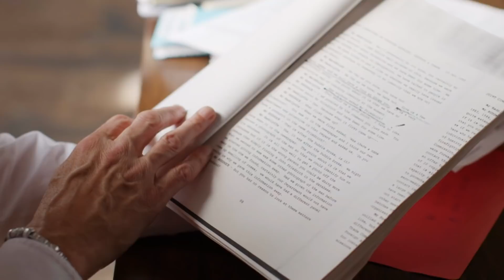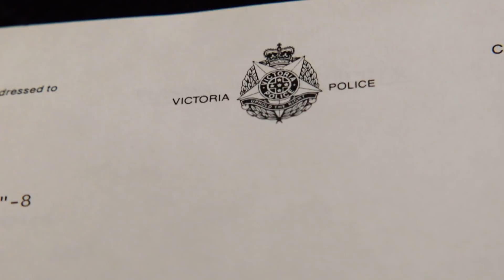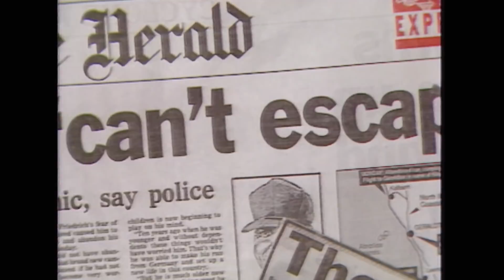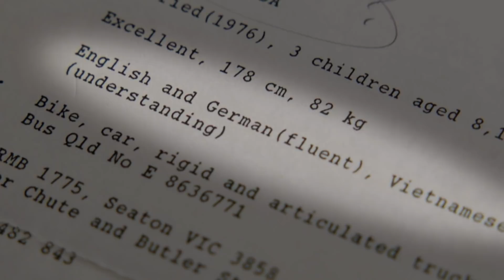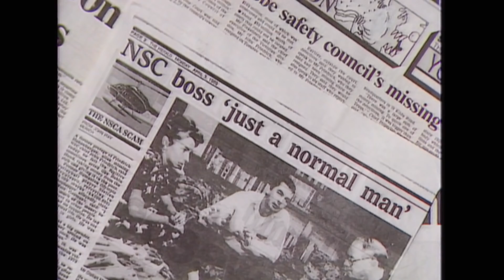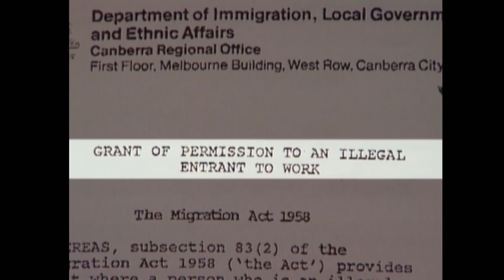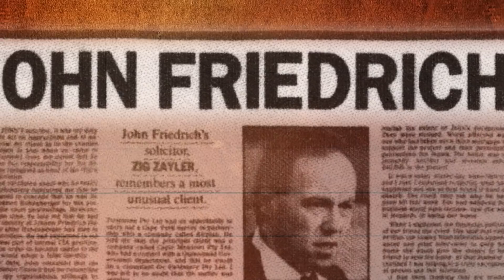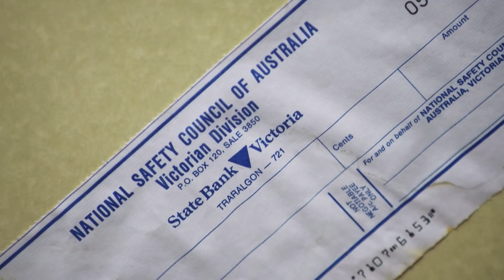John Friedrich: Australia’s Most Mysterious Conman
The true story of a leader and hero, John Friedrich who was also a criminal mastermind that seduced governments and defrauded banks. For 25 years this story was swept under the rug but today we look at the case once more.

From "Australian Crime Stories"